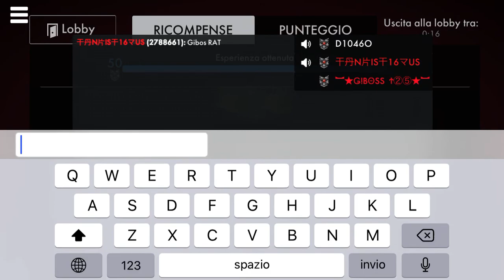World War Heroes MAXIM-TOKAREV +24🔥🔝 gameplay #2 || showing my skills againist pro players😙